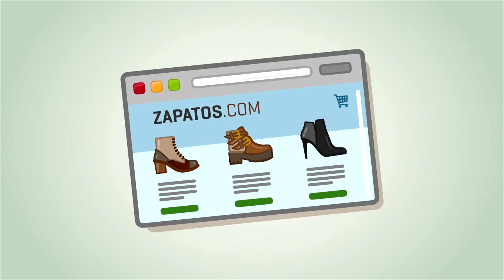POPUP BOX - Presentación de Servicio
Video de presentación que realizamos para la empresa PopUpBox con presentación de su prestación de arriendo de containers para armado de tiendas transitorias.